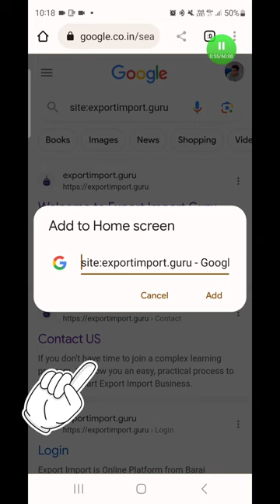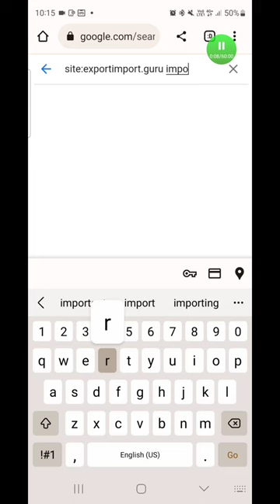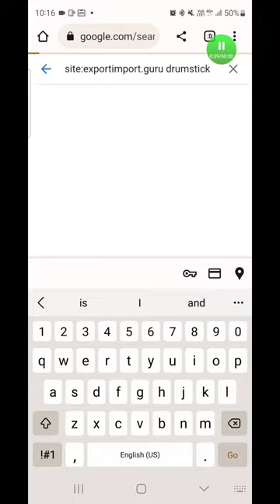Ultimate Exim Insight Finder site:exportimport.guru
site:exportimport.guru